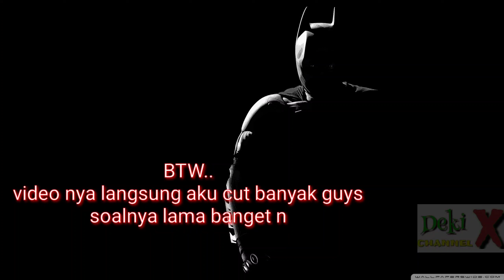Niat Review Hiu Kecil Ehh Ketemu yang "BAGONG" Susah Bet Susah Nangkapnya || Chimeraland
Aku nya yg kurang hoki atau Hiu nya yg emang susah di tangkap ya... 😒